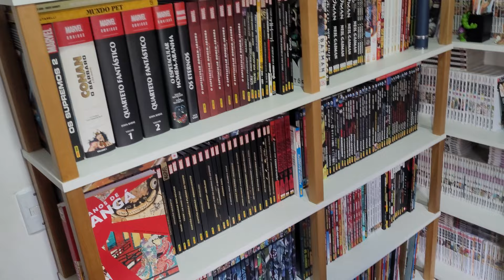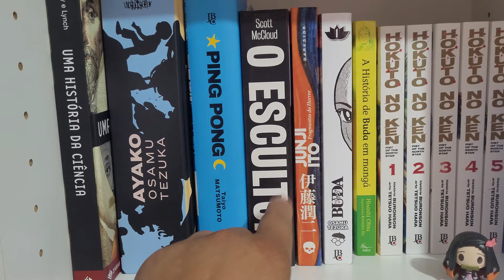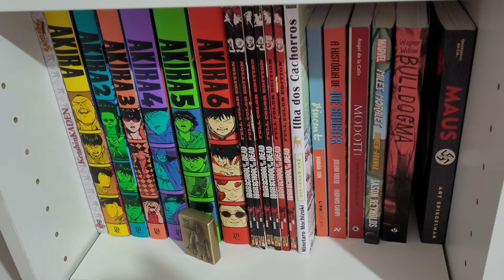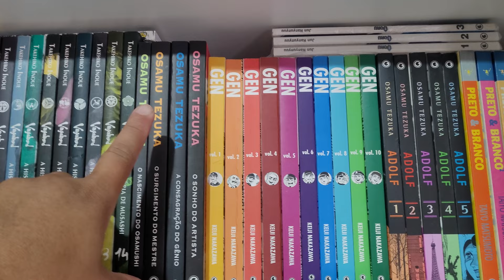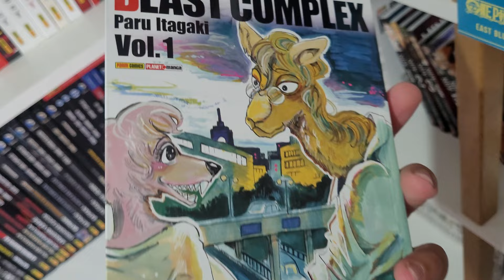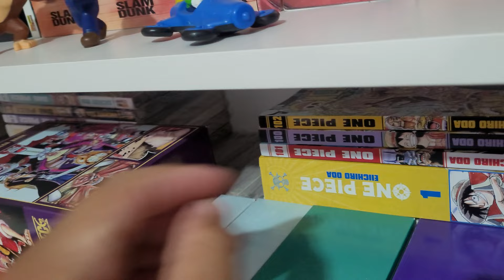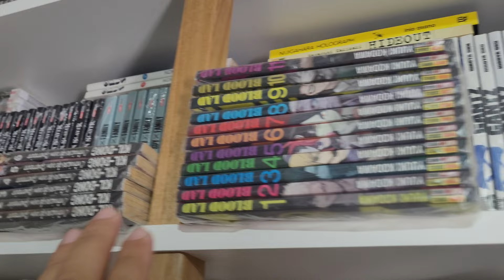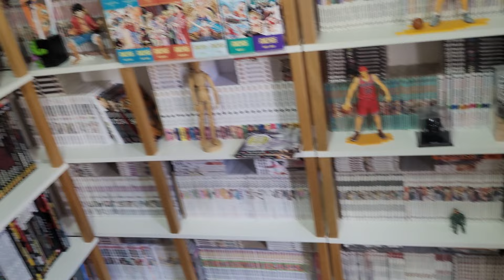[COLEÇÃO DE MANGÁS] ATUALIZADO 2023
Coleção de mangás atualizada 2023

As melhores estantes para sua COLEÇÃO de MangáS e HQS.
 5% a prazo, em até 6x sem juros